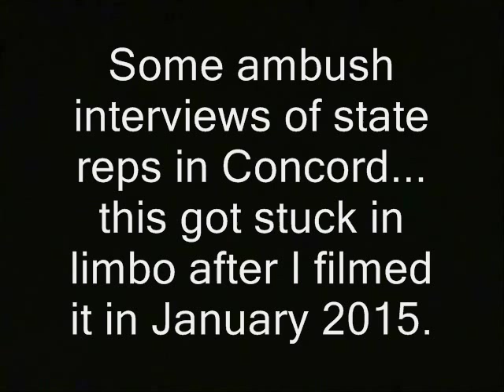Guns, Weed: NH state reps ace ambush interviews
new hampshire state house politicians marijuana decriminalization first amendment second amendment cannabis medical marijuana ron paul, journalists journalism rand paul government, anarchism anarchists , feds nh freedom liberation successful resistance movements. dave ridley report article V constitutional convention article five article 5 new hampshire primary. federal reserve julian assange, politics authoritarians. christopher cantwell chris activism libertarians 2015 Stefan Molyneux video cops busybodies ridleyreport indie reporters republicans independent journalism constitutional convention of the states vlogs police libertarianism voluntaryism voluntaryists edward snowden photography is not a crime carlos miller wmur channel 9  Tamir Rice ian freeman democrats. liberty alliance ben swann full disclosure george soros david koch brothers charles koch creative commons license hunter s. thompson eric garner balanced budget amendment police brutality erik erick video free to use common core smarter balance testing standardized john birch society videographers. granite grok guns, weed, marijuana, decriminalization, state house, new hampshire, nh, second amendment, rifles, pistols
 girard at large first amendment free speech freedom of the press the press media  free state project atlas shrugged galt's gulch in real life officers public domain footage gonzo journalism bennie hill benny. ron paul.  frank guinta convention of the states balanced liberland vid jedlika vit jetlika danube open carry concealed carry right to keep and bear arms nra national rifle association pistols rifles holsters